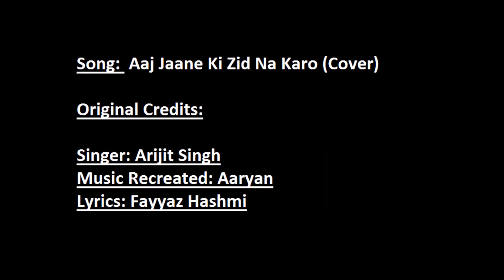Aaj Jaane ki Zid Na Karo (Cover) | Arijit Singh | Naamkaran | Sumeet Dhiman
This is cover version of "Aaj jaane ki Zid na karo".

The song is originaly sung by Arijit Singh and music recreated by Aaryan while lyrics are penned by Fayyaz Hashmi.

Singer: Arijit Singh
Music Recreated: Aaryan
Lyrics: Fayyaz Hashmi